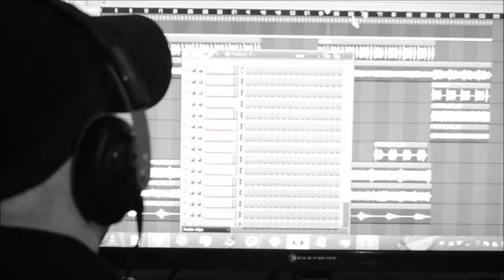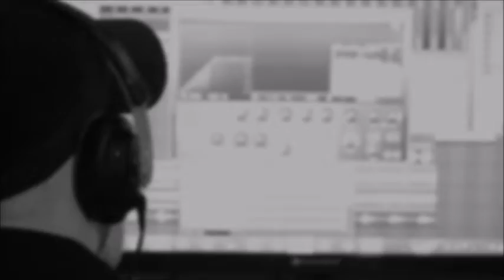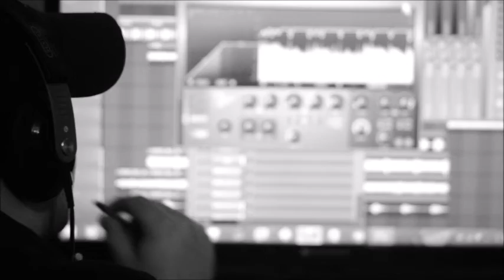"I Share My Voice (with the people)" by Moms on Welfare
"I Share My Voice (with the people)" is a song off of my second mix-tape with my hip-hop project Moms on Welfare.  It was released in March of 2015